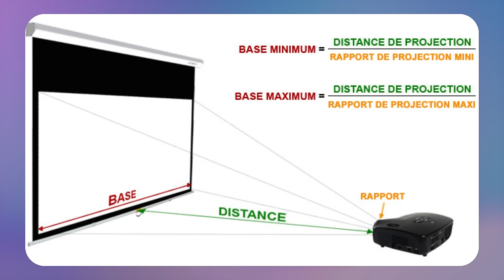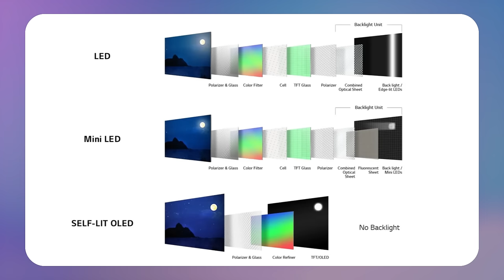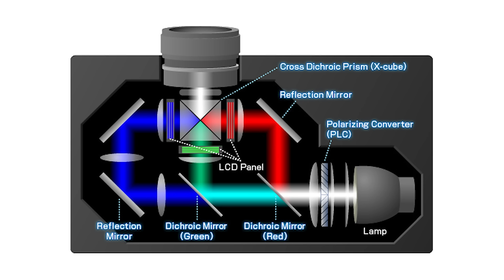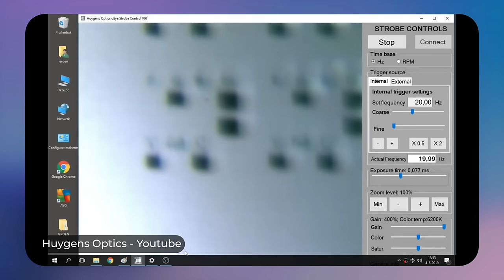CHOISIR son VIDÉOPROJECTEUR en 2023 : ADIEU la TV !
⚠️ Plus d’infos ❓ On déroule ! 👇

Sommaire :

00:00 On se retrouve avec PP !
00:10 Faut-il forcément un mur blanc pour projeter son image ?
03:56 Quel vidéoprojecteur s'approche le plus de la TV ?
05:17 Visuellement, y'a t-il une différence entre de la 4k simulée et de la vraie 4k ?
06:59 Le HDR sur une TV est-elle pareille que sur un vidéoprojecteur ?
08:32 Quelle est la différence entre un ultra courte focale et un laser TV ?
10:38 Existe-t-il des vidéoprojecteurs 3D ?
12:05 Les vidéoprojecteurs nomades, est-ce que c’est bien ?
13:53 Quelles concessions sont faites sur des Vidéoprojecteurs entrée de gamme ?
15:49 Quel pack audio choisir pour accompagner son vidéoprojecteur ?
18:05 Quelle est la meilleure technologie de vidéoprojection ?
20:41 Est-ce qu’il existe des vidéoprojecteurs 8K ?
21:28 Est-ce qu’on peut regarder un film en plein jour sur un vidéoprojecteur ?
22:33 Comment un vidéoprojecteur diffuse une image noire ?
24:30 Quel vidéoprojecteur acheter à 500, 1000 et 5000€ ?
27:28 Tchao !